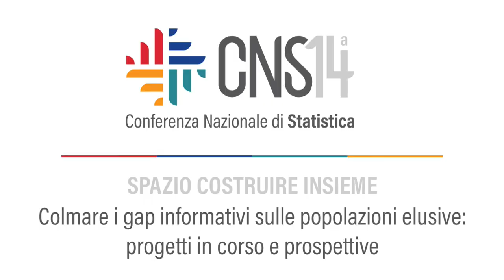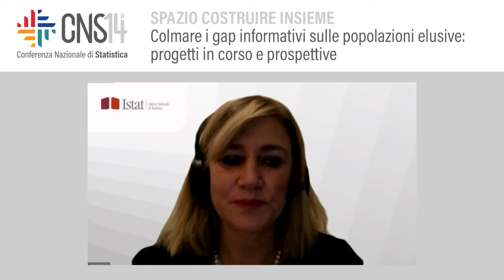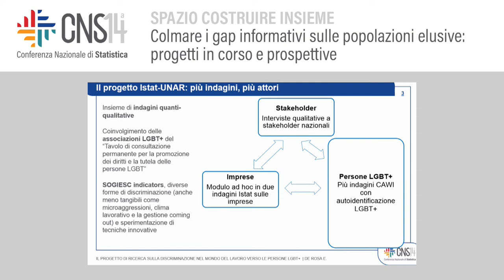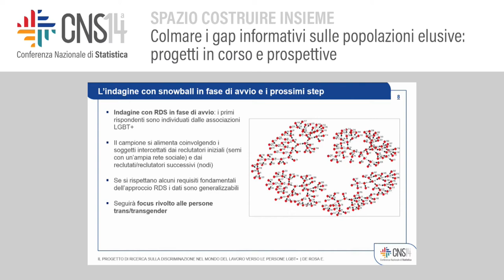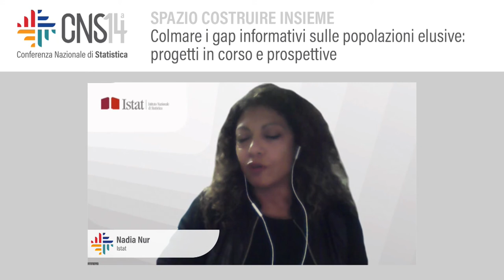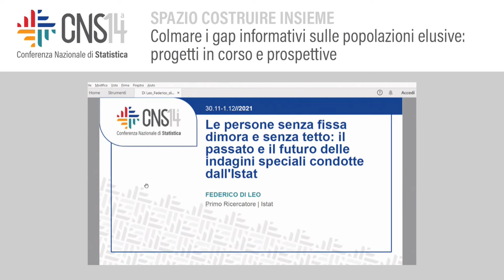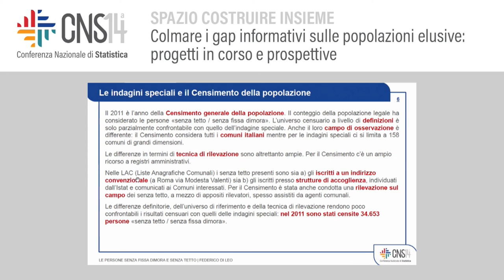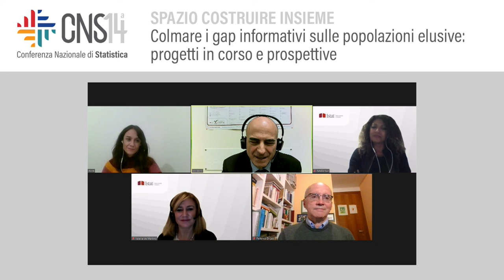Colmare i gap informativi sulle popolazioni elusive: progetti in corso e prospettive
Modera: Federico Polidoro | Istat
Colmare i gap informativi per consolidare gli obiettivi delle strategie nazionali su
RSC e LGBT
Valeria de Martino | Istat
Il progetto di ricerca sulla discriminazione nel mondo del lavoro verso le persone
LGBT
Eugenia De Rosa | Istat
22
Il progetto di ricerca sulle transizioni abitative e i risultati in termini di inclusione
delle persone RSC
Nadia Nur | Istat
Le persone senza fissa dimora e senza tetto: il passato e il futuro delle indagini
speciali condotte dall'Istat
Federico Di Leo | Istat